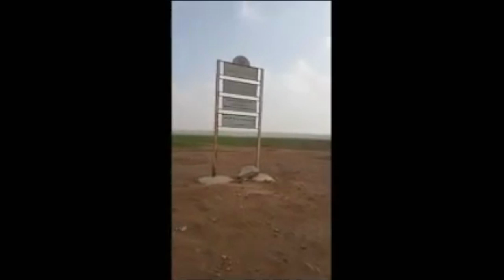Массовый сетевой промысел водоплавающих птиц в Иране. 2018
Подборка фото и фрагментов видео, иллюстрирующих незаконные отлов и продажу водоплавающих птиц в Хузестане (Иран).

Источник фото: France 24, The Observers. Bird poachers in Iran create artificial lakes to ensnare their prey, 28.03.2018,
Источники фрагментов видео:
1. [Скрадки, из которых управляются растянутые сети] ناظران – ار.اف.ای. دامگاه پرندگان مهاجر در خوزستان. Published on Mar 15, 2018. URL
در این ویدئو یک کنشگر محیط زیست در خوزستان به تکذیب کشتار پرندگان مهاجر در آبگیر ام الدبس از سوی مقامات محیط زیست واکنش نشان میدهد، در این ویدئو محل مخفی شدن شکارچیان برای شکار پرندگان مهاجر به روش محمیه دیده میشود.
2. [Утки, пойманные в сети] ناظران – ار.اف.ای. Published on Mar 15, 2018. شکار پرندگان مهاجر در دشت آزادگان. URL
شکار پرندگان مهاجر در دشت آزادگان به روش «محمیه